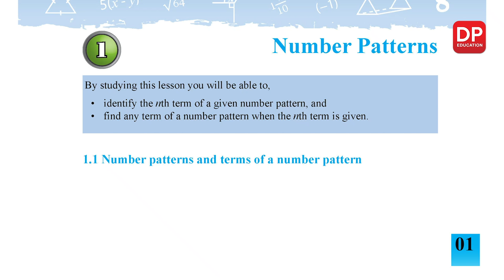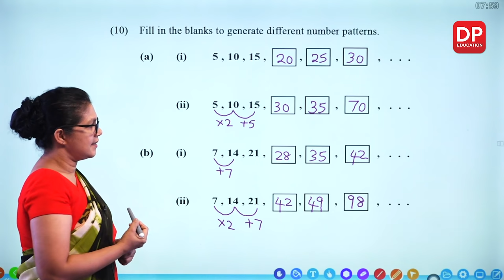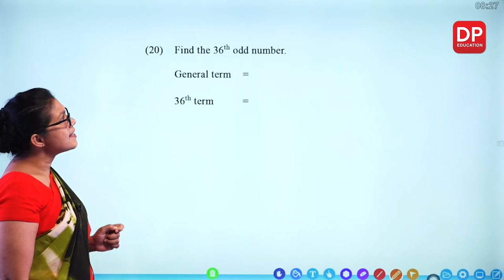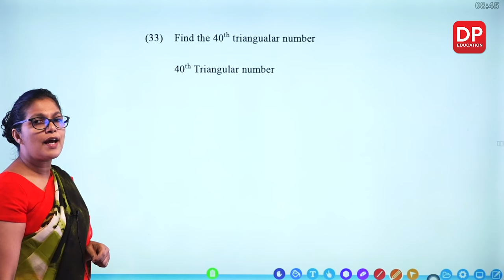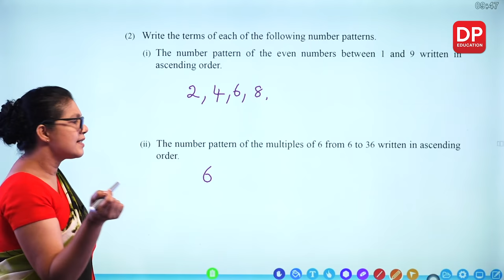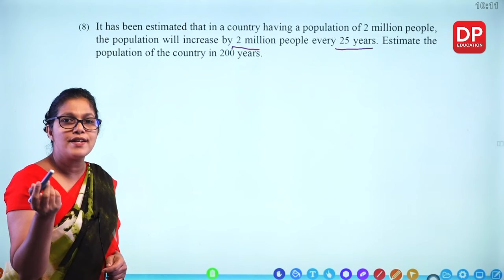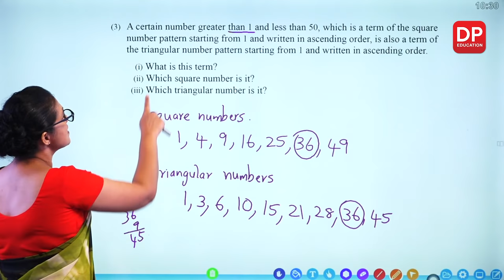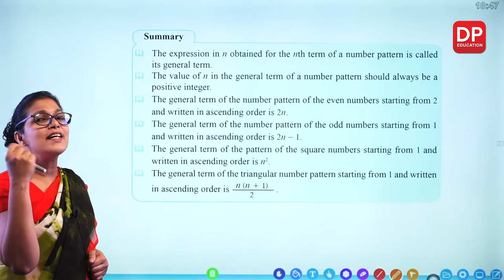Lesson 1. Number Patterns | Maths Session for Grade 08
By studying this lesson you will be able to
• identify the nth term of a given number pattern, and
• find any term of a number pattern when the nth term is given.